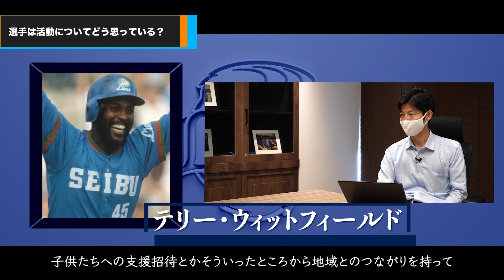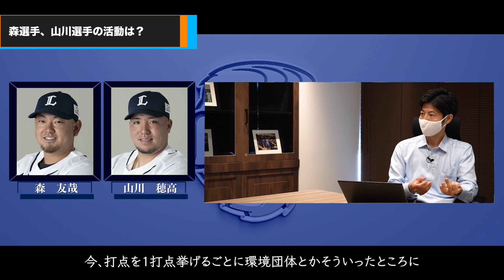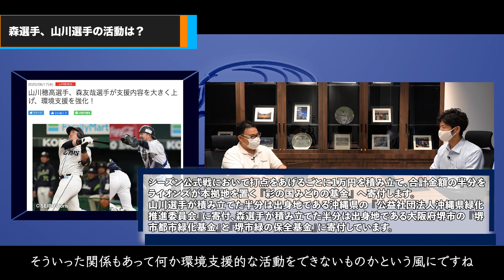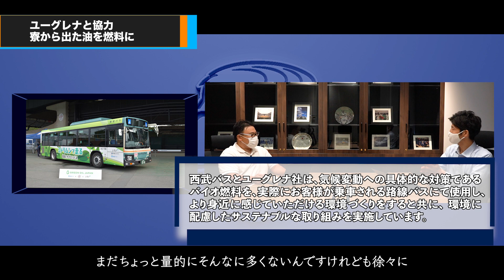日本一サステナブルな球団・西武ライオンズは環境でも百獣の王を目指す！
今回はリサーチの結果、
最も環境配慮に力を入れていた西武ライオンズ様に取材させていただきました！

動画も西武ライオンズ様全面協力のもと、
球団ファンも、そうでない方も楽しめる構成になっております。

松本様、広報の飯山様、

▶︎目次
 0:00​​​​ オープニング
 01:23 「サステイナブル」 な活動に取り組もうと思った理由は？
 04:10 オレンジリボン運動時のユニフォーム変更　周囲の反応は？
 05:52 「スポーツ×脱炭素」「サステイナブル」な活動で意識されているところは？
 07:29 選手は活動についてどう思っている？
 11:42 球場をLEDに変更 メリット、デメリットは？
 12:37 「SAVE THE EARTH Lions GREEN UP!プロジェクト」どれぐらいの効果？
 15:40 ユーグレナと協力 寮から出た油を燃料に
 17:14  今後、取り組まれたい 「サステナブル」 とは？

‹出演者›
■松本 有　株式会社西武ライオンズ 経営企画部 L-FRIENDSグループ マネージャー

2005年～2019年まで株式会社楽天野球団に在籍。
2019年10月より西武ライオンズに所属。L-FRIENDS活動を主動。

■ゆーだい　EnergyShift発行人兼統括編集長
（afterFIT 執行役員 CCO 兼メディア事業部長）